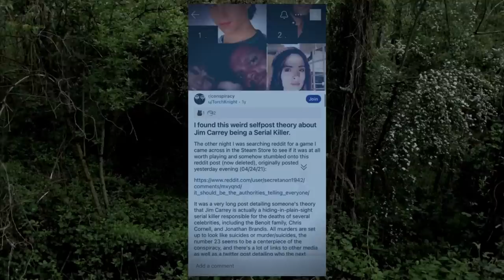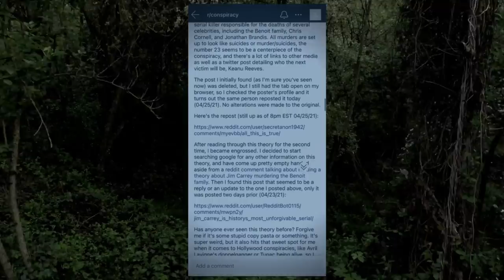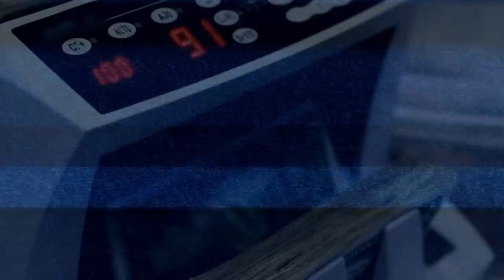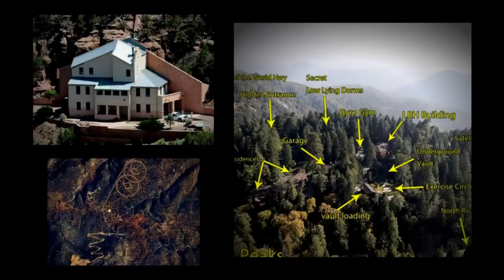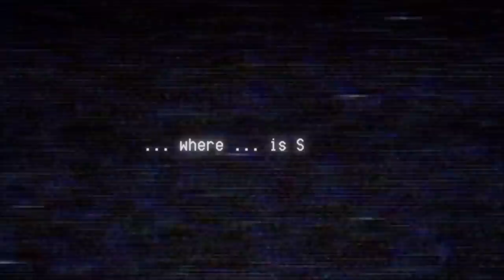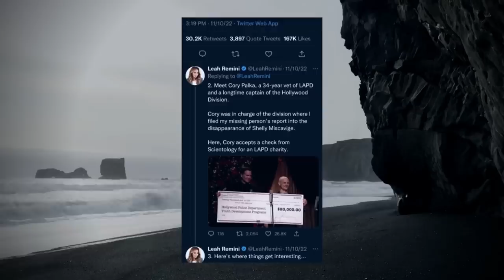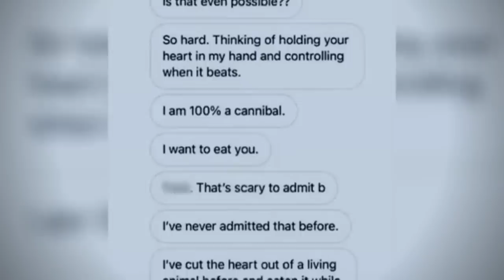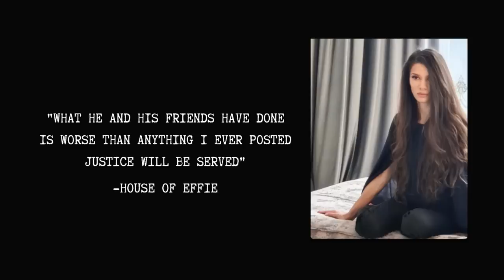The Celebrity Conspiracy Theories Iceberg - Explained Part 3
Hey everybody! Thanks so much for you patience and I hope this is worth the wait!

I decided to cut this into 2 parts so I can keep a more regular upload schedule.

Thank you SO MUCH for the support, it has been mind blowing.

0:00 INTRO
0:56 23 ENIGMA
6:57 TAMMY LYNN
12:27 WHERE IS SHELLY
23:18 ARMIE HAMMER